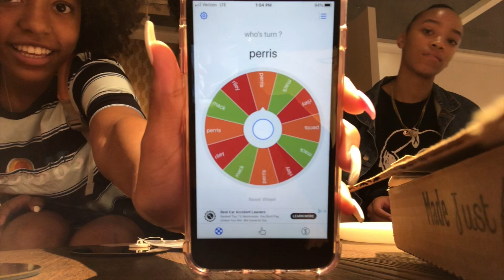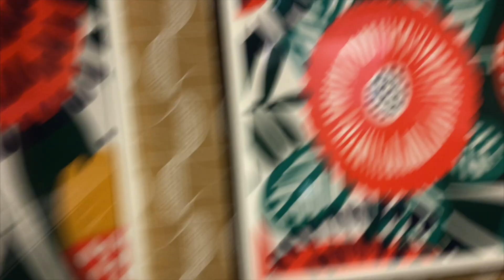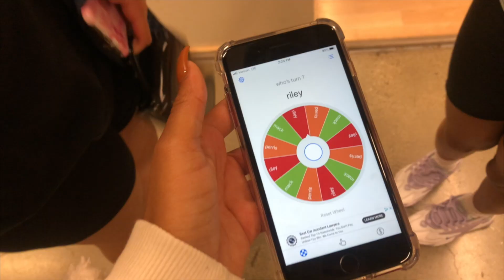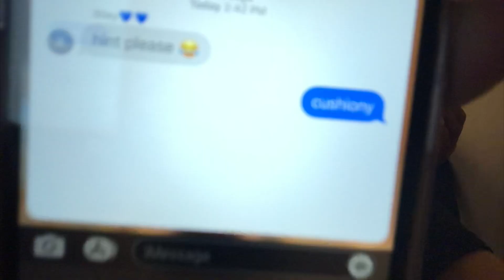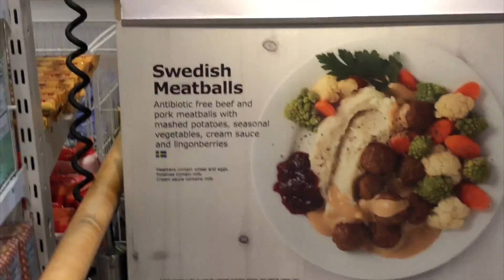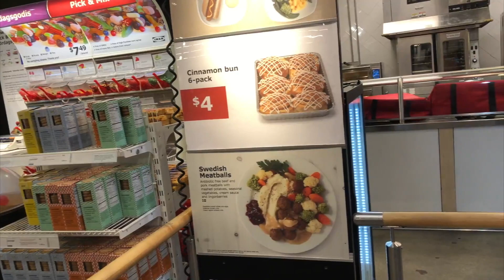playing hide & seek in IKEA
Camera: Nikon d5100/ Samsung NXmini